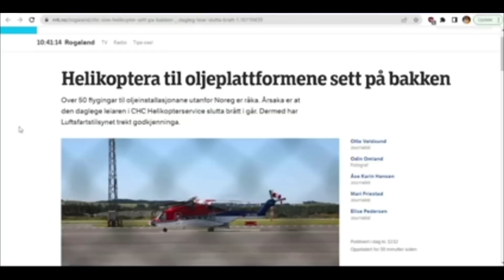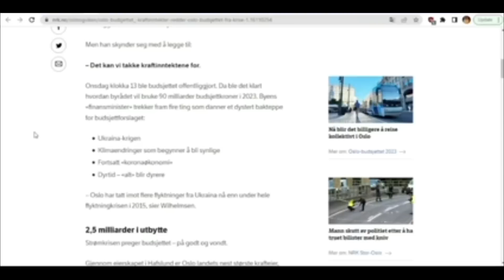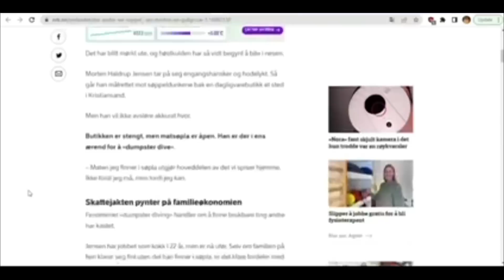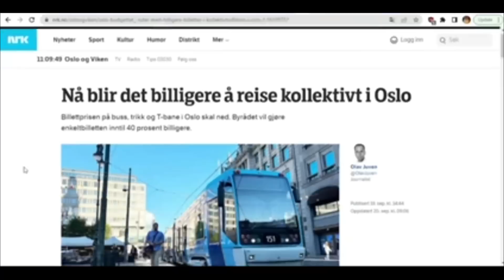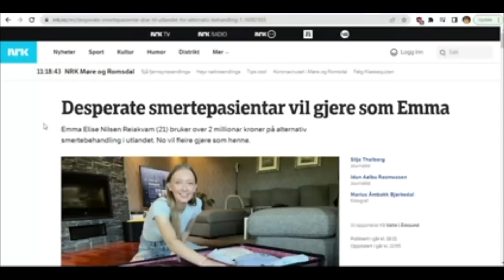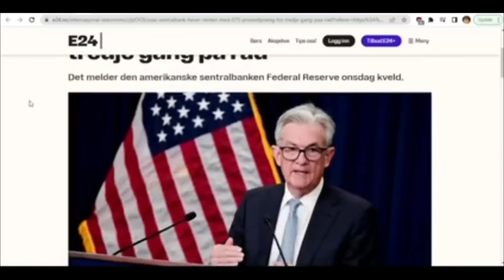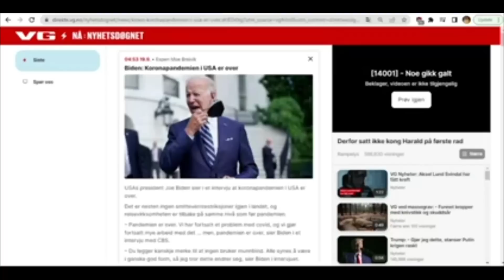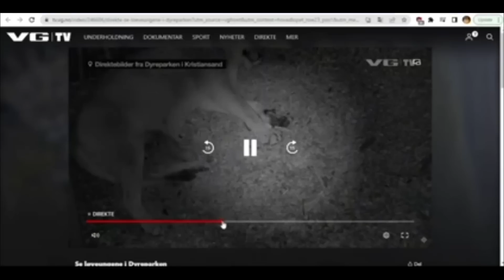Katino žinios iš Norvegijos # 40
Katinas iš Norvegijos, ilgą laiką Norvegijoje gyvenantis kalbantis, skaitantis norvegiškai ir pagal pažiūras Karžygys ;)

mus paremti gali

Viešoji įstaiga „Liber continens“
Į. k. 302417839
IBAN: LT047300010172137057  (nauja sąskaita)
(parama)